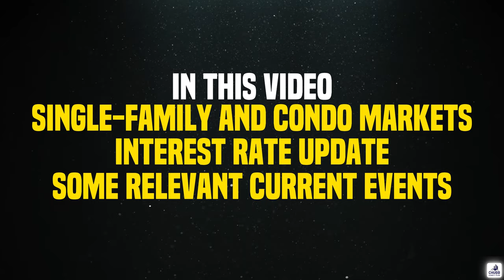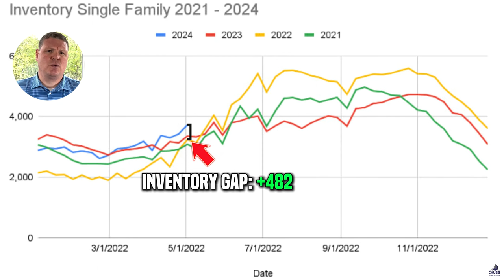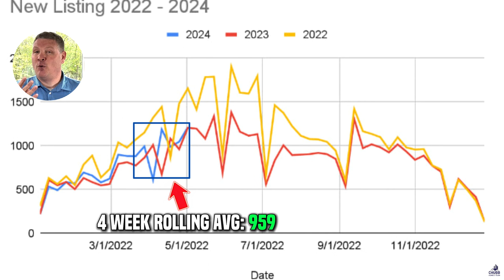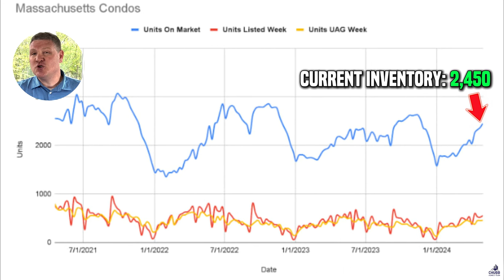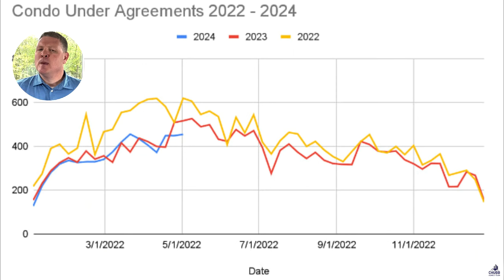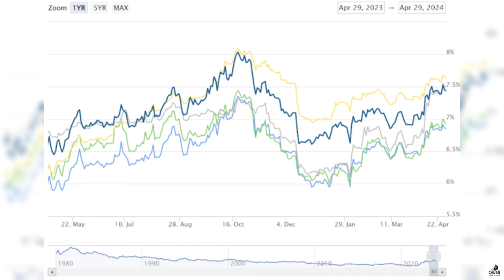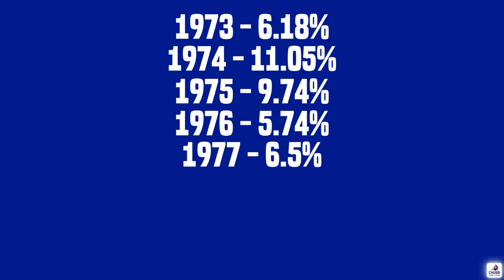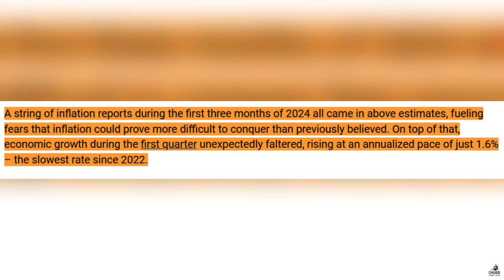Massachusetts Real Estate Market Update - 4.29.2024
Could it be a buyer's market for Massachusetts Real Estate? Inventory is increasing in Massachusetts. That's normal for this time of year, but the rate of increases is higher! There are some big things happening for the Massachusetts Real Estate Market Update.

✅ Interest rates are flat again...  Thank goodness!
✅ Should we be worried about stagflation?